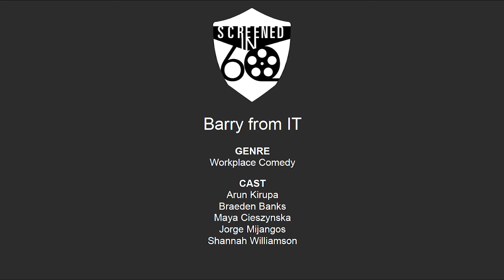Barry From IT